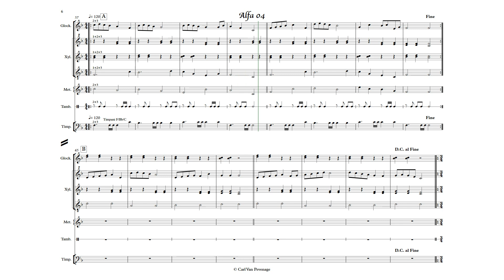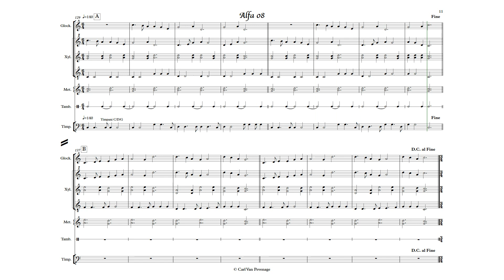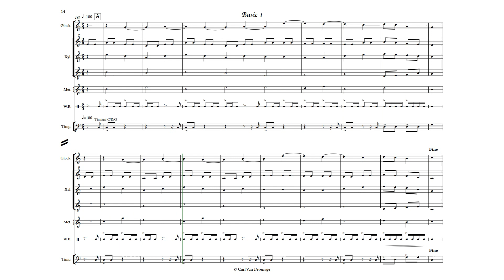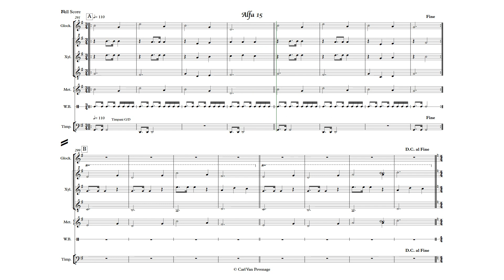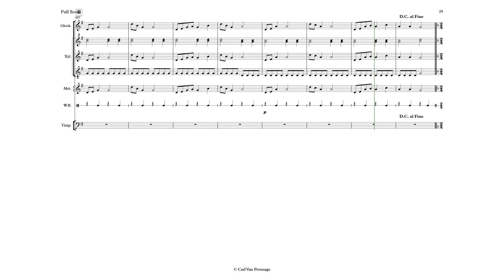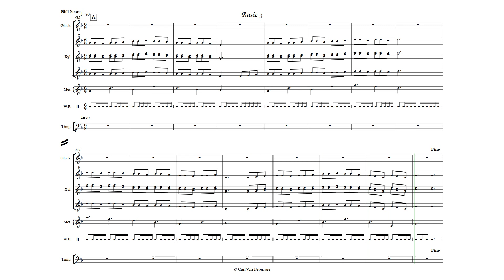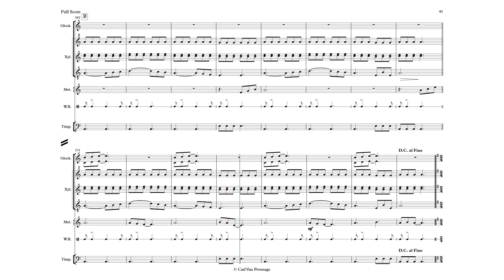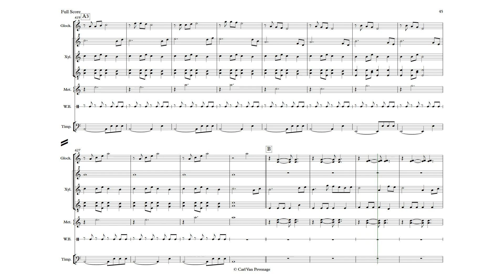Orff Suite: From Alfa to Basic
With this suite of 30 short songs, learning music is fun.  As a teacher you can add, remove instruments aligning the score to your Orchestra.  In the second half there are a bit more complex songs.

Don't bother copying from the screen.  For a few dollars you can download the 149 pages of sheet music including separate sheets for the different groups of instruments.